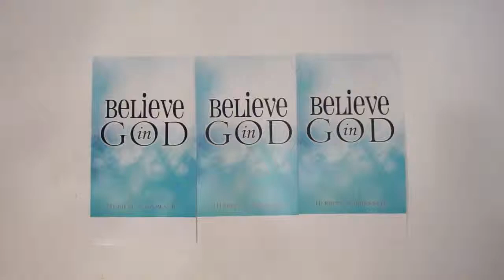STOP LOOKING IN THE REAR VIEW MIRROR!!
Too many of us are focused on our past mistakes, addictions, abuses, pains, sicknesses, and mistakes. God has FORGIVEN YOU for your past mistakes and by Jesus Christ dying on the cross for you, ALL YOUR SINS are forgiven. So STOP looking at the past and focus on your future SUCCESS living an abundant life with GOD!